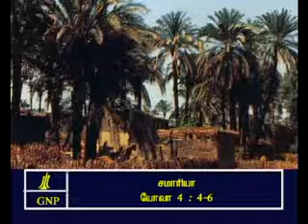TAMIL BIBLE VIDEO COMMENTARY JOHN 4 PART 3